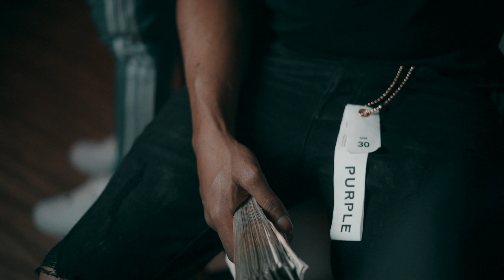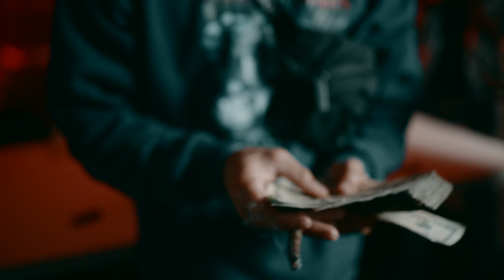Shake x Thabo "Red" (Official Video) Shot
SL4L Shake x Thabo "Red" (Official Video) Shot by @DahStudios